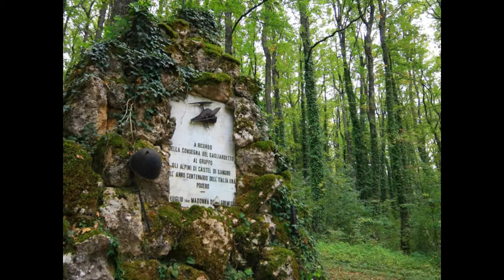Lost Sight (Landscape Photography)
Landscape photography by Giovanni Santostefano

To see high resolution photos or buy a print you can go

Fotografie paesaggistiche di Giovanni Santostefano
Per vedere le immagini ad alta risoluzione o per acquistare una stampa potete visitare